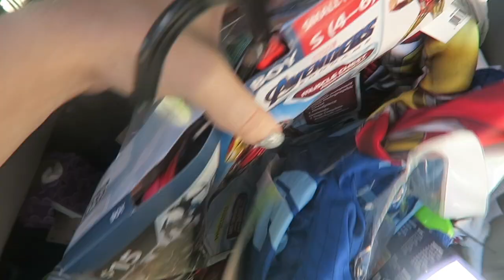Car, Costumes & Crockpot Meal || Fall Vlog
We're gearing up for Halloween and the children see and try on their costumes for the first time. I also put together a fall crockpot soup and update you all on the car accident situation.